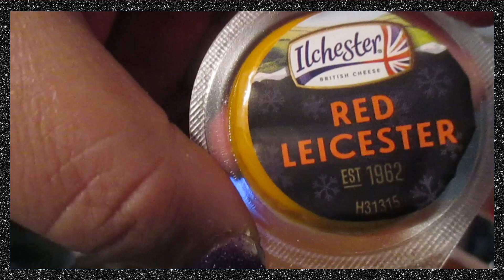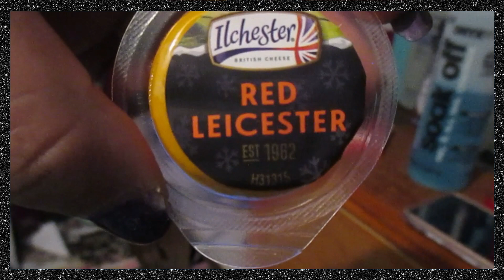Vlogmas 2020/ Day 3/GRWM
Stay toned. Blessed Be, always remember Be Who YOU want to be, NOT what others want you to be.
Products Used:
Mascara: Maybelline The Rocket Volum Express
Eyeshadow Primer: Urban Decay Eyeshadow Primer Potion in Original
Eyeshadow Palette: Too Faced Smokey Eye
Eyeliner: Maybelline Line Stiletto

Megan Andrade
8725 W. Ottawa Ave.